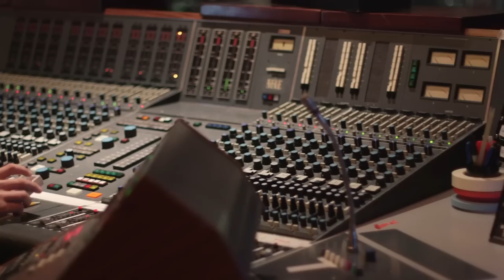SLASH - Real to Reel, Part 2 - Todd Kerns Talks About Recording Bass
Ernie Ball came to the studio to give a behind the scenes look, as Slash featuring Myles Kennedy and The Conspirators begin recording the new album. In Episode 2, we meet Conspirator, Todd Kerns, who talks about recording bass for the new album.

New Tour Dates With Slash and Aersomith.